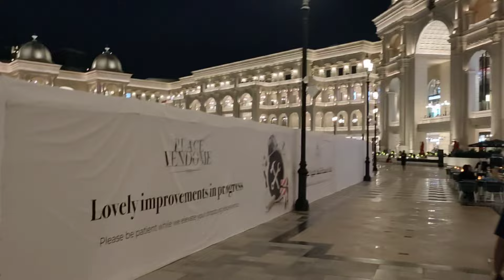finally India jaane ka hai 2din ke liye Qatar to India अंतत भारत जाने का है 2 दिन के लिए कतर से भारत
buying super car from youtube money,super car leke ghar pohoch gye
super cars
new car
experiment king new video buying super car,sourav joshi new car
car delivery